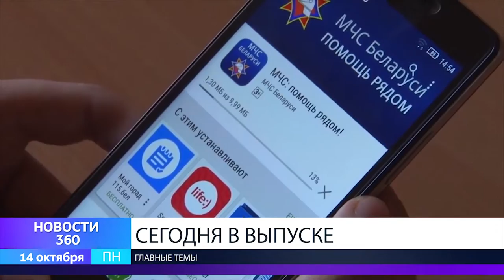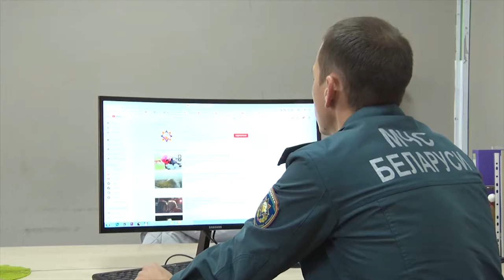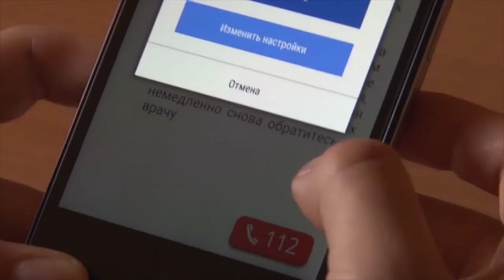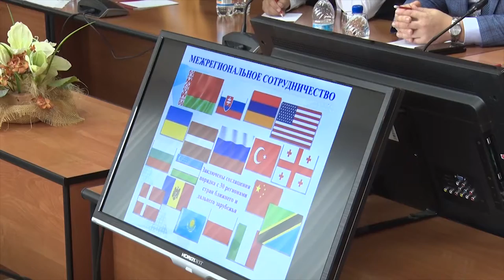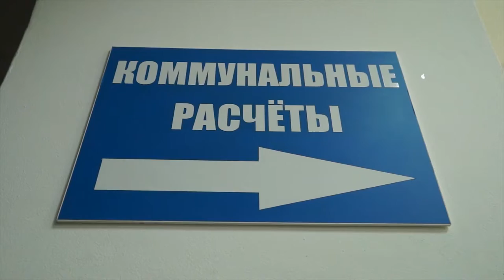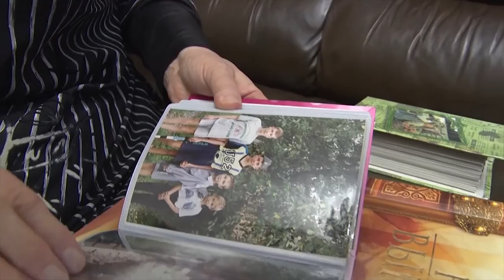ИТОГИ НЕДЕЛИ 13 10 2019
1. Упал с 15-ти метровой высоты! Мы выяснили подробности невероятного случая в Бобруйске.
2.  Что должны делать родители, педагоги и соц. службы, чтобы дети не попадали в экстренные ситуации. И кто виноват если беда уже произошла?
3. Деловые переговоры и знакомство с промышленным потенциалом. Бобруйск стал площадкой для международной научно-практической конференции.
4. Непререкаемый авторитет! Расскажем о маме троих сыновей и воспитателе детского сада Татьяне Щегловой.
5. Приглушенный свет софитов! Областной театр драмы и комедии триумфально начал очередной сезон.